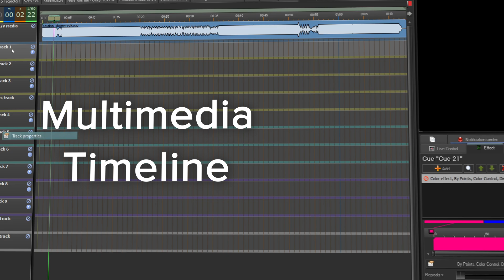Pangolin BEYOND | The world's leading laser show and multimedia design software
BEYOND is the leading professional laser design software used worldwide to create the highest-quality laser displays.

Built for flexibility, BEYOND is a turnkey solution for all your laser show needs. With it, you can design and create any laser shows or effects, then control the content however you desire. This could be from a PC, lighting console, SMPTE timecode, MIDI device, Auto mode, or in combination with other multimedia tools.

BEYOND supports all major lighting protocols, including DMX, ArtNET, sACN, CITP, MIDI, SMPTE Timecode, and ArtNET Timecode. This gives you the creative freedom to build complex laser displays that can integrate into any workflow.